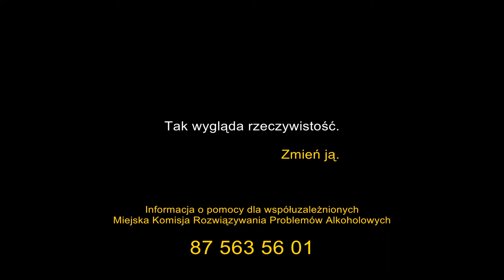Współuzależnienie to toksyczne uwikłanie |TVSUWAŁKI